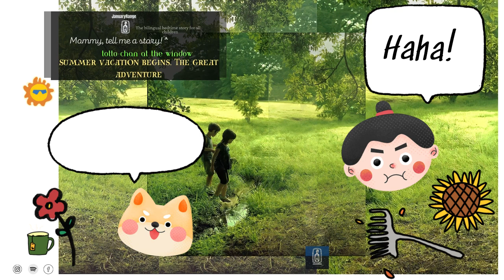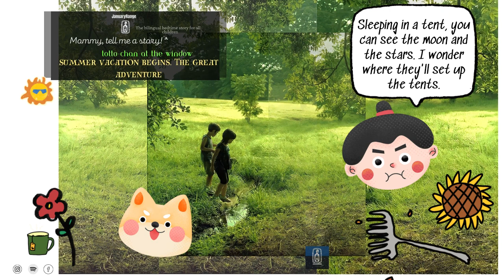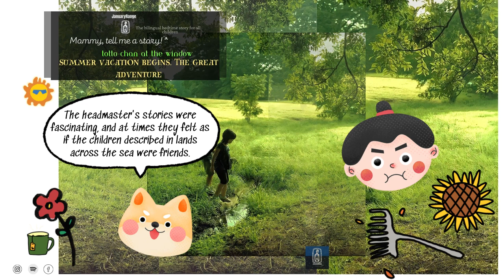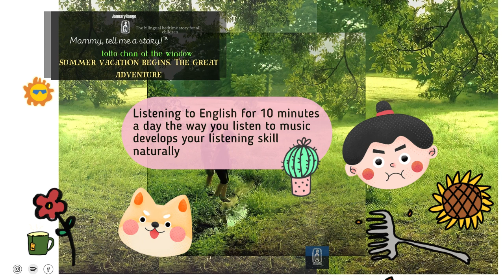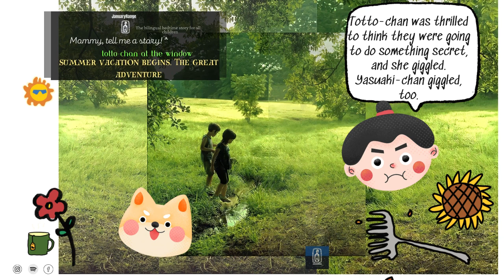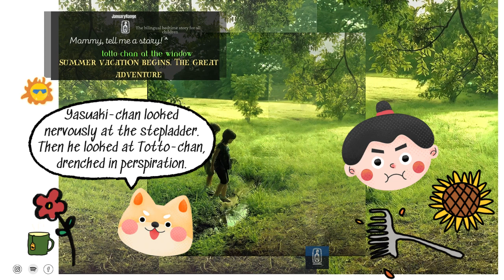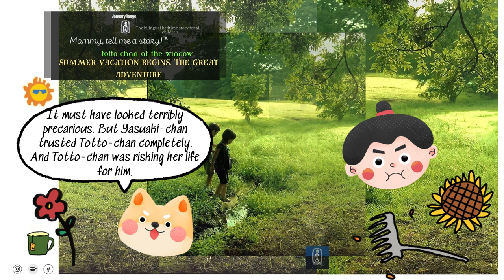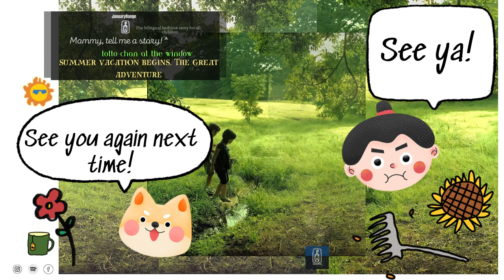Tottochan.20-21. Summer vacation. A great adventure | Januaryrange podcast K meoikechuyen book haul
Mommy, tell me a story! - A bedtime story project.
Story: Totto-chan at the window
Author: Kuroyanagi Tetsuko
Story teller: K

reading vlog Januaryrange bilingual storyJanuaryrange read with me